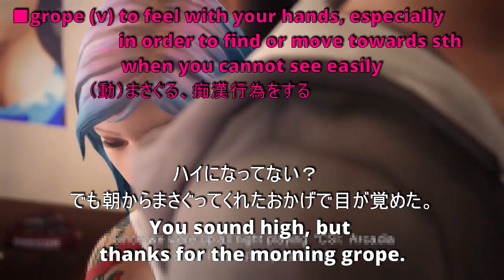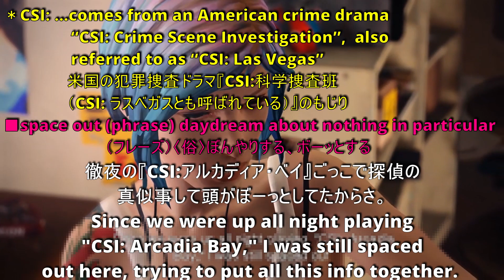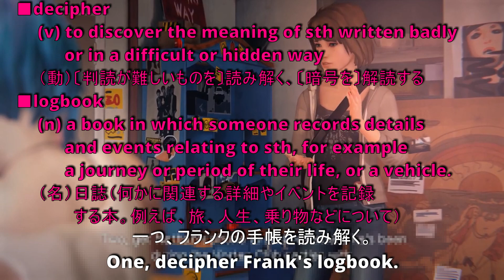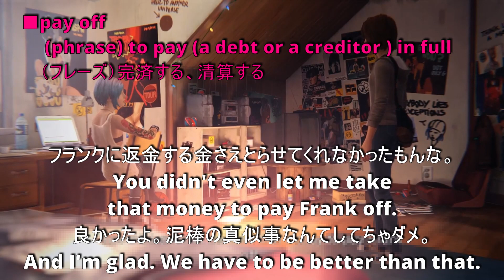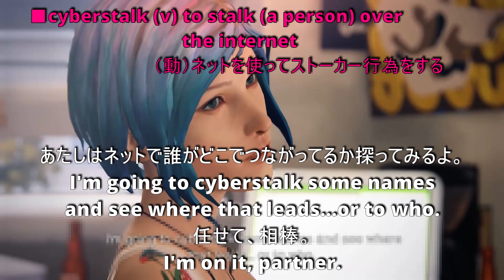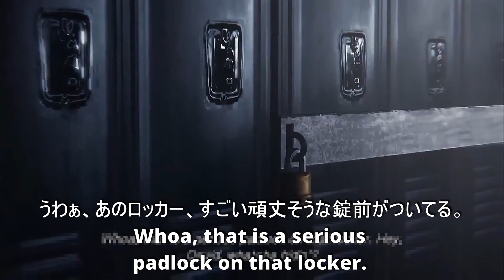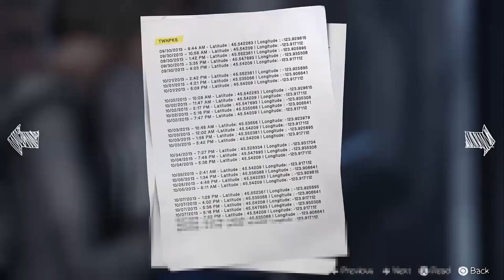Learn English with "Life is Strange" ep4p6 Overlapping Shadowing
Repeat & Slow-motion Replay with Japanese & English subtitles

[ Title] Life is Strange  [ English Level ] Intermediate

The video game developed by a French game developer, DONTNOD and released in 2015.
Play as an 18-year-old girl, Max Caulfield who got the ability to rewind time when she tried to rescue her childhood friend Chloe.
Abnormal weather phenomena. A missing girl. The Prescott family, owning most of the town. A nostalgic coming-of-age story filled with mysteries.